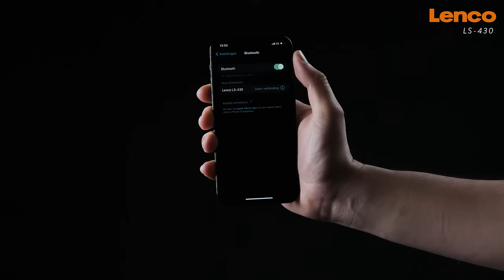LS-430 - Turntable with 4 Built-in Speakers